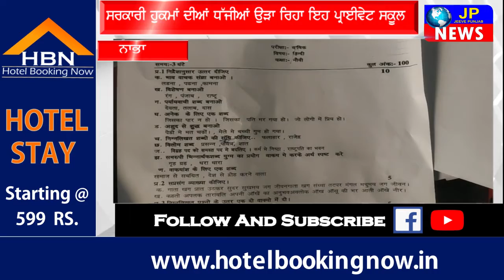ਸਰਕਾਰੀ ਹੁਕਮਾਂ ਦੀਆਂ ਧੱਜੀਆਂ ਉੜਾ ਰਿਹਾ ਇਹ ਪ੍ਰਾਈਵੇਟ ਸਕੂਲ